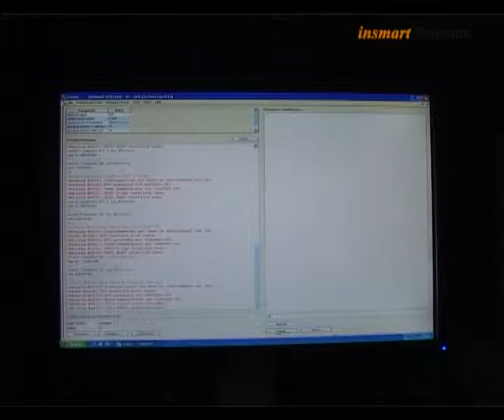automatic xrf cement steel